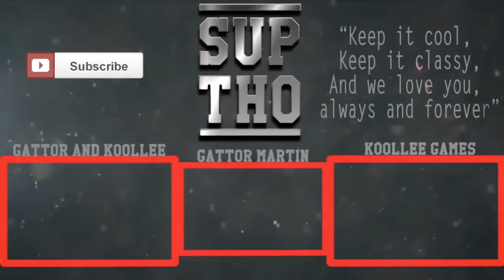EATING MAYONNAISE PRANK!! REACTION!!!!